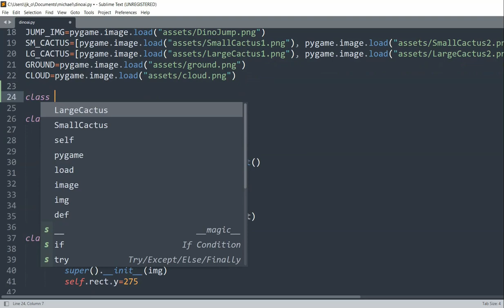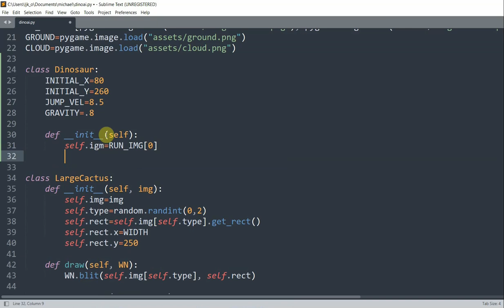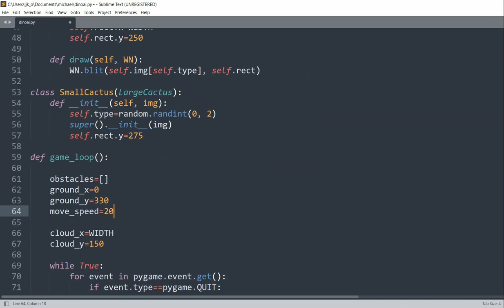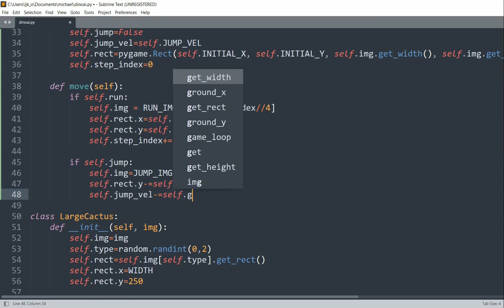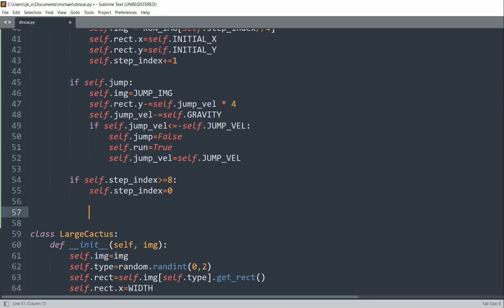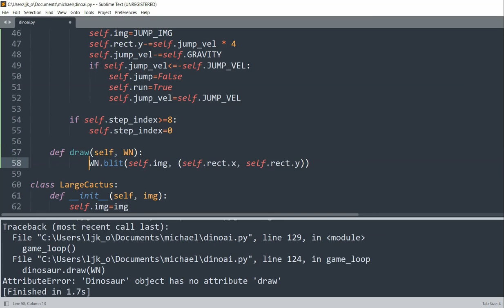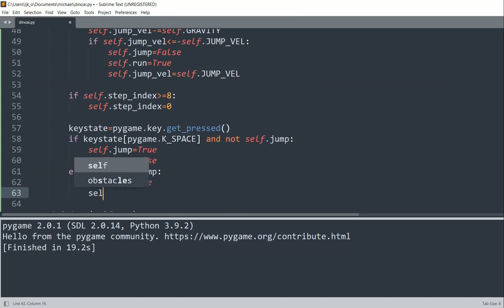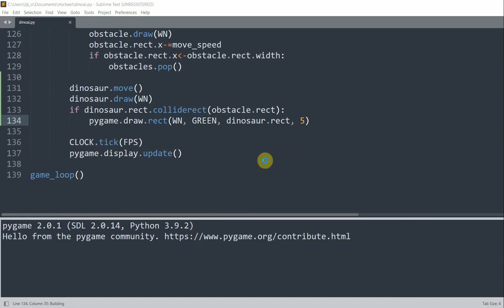Create a Bot that Learns to Play Chrome Dino Game by Itself in Python, #2: Dinosaur and Collisions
In this video, I am going to create a bot that learns to play chrome dino game by itself. This is part 2 of the series, hope you like it. Thanks!